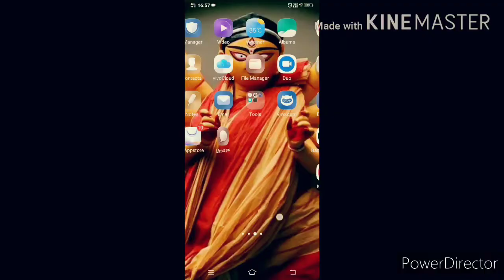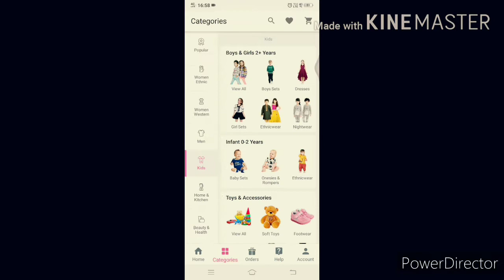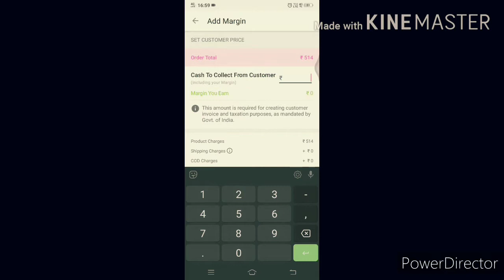meesho haul#kurti#blouse#jewellery#storage Tanus diary.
hi! বন্ধুরা আজ আমি একটা meesho haul নিয়ে এসেছি. কেমন লাগলো জানিও এটা জাস্ট আমার প্রথম experience ছিল. আমি এই ভিডিও টা তে 50 টা like এর target  রাখছি. তার পর একটা kurti haul আনবো.
meesho তে কোনো প্রোডাক্ট লিংক নেই. এখানে code চলে.
BLOUSE 👉S5229606

STORAGE BOX👉S8381866

JEWELLERY👉S7366914

KURTI👉S5481825

meesho তে  বেশিরভাগ প্রোডাক্ট এই ফ্রি ডেলিভারি পাবে. আর একসময় একটা জিনিস cart এ add করতে পারবে.